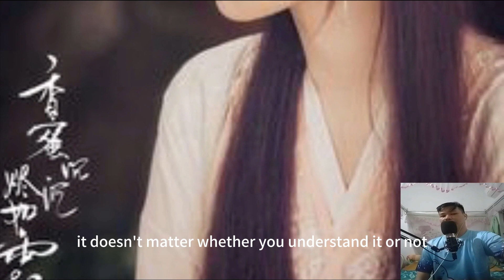Yang Zi fiddled with Xiao Zhan's hair, paying attention to Xiao Zhan's reaction, his face was alread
Yang Zi fiddled with Xiao Zhan's hair, paying attention to Xiao Zhan's reaction, his face was already blushing!

Can a boy's hair be moved freely? Of course that's not possible! Especially for Xiao Zhan, a Virgo boy. However, in the crew of "Please advise me for the rest of my life", Xiao Zhan took the initiative to tease Yang Zi's hair. Yang Zi was unprepared, and even reacted a little surprised, but he didn't refuse Brother Zhan, allowing Brother Zhan to fiddle with his bangs. You know, Yang Zi has always regarded her bangs as important as her own life. In front of the camera, she pays special attention to whether her bangs are split. She always takes a small mirror with her to protect her beautiful face. value.